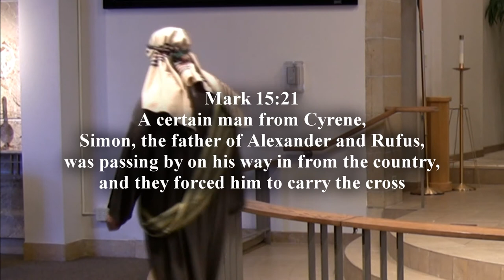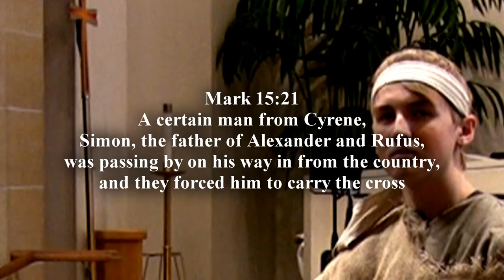The Cross Carrier Skit 1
Crucifixion of Christ